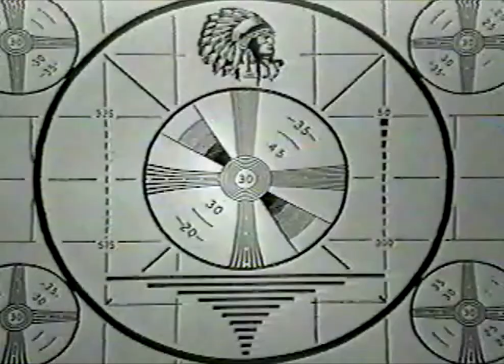Please Stand By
In the 90's I was a puppet on a cable access show.  Can you guess which one is me?   Names have been withheld to protect the innocent.